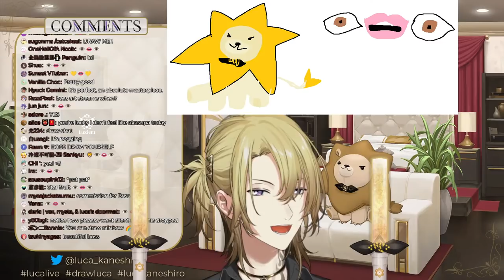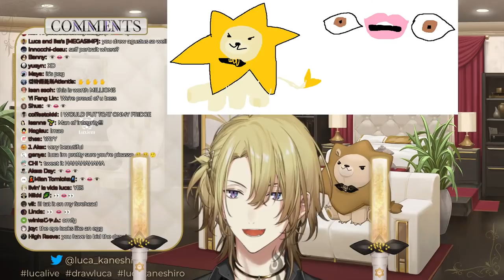【DEVOUR】MEAN AND EVIL MAFIA BOSS SETS ON A JOURNEY TO FIGHT DEVOURER【NIJISANJI EN | Luca Kaneshiro】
Yo! My name is Luca Kaneshiro. Now watch my stream 😠

THANKS~!

       Luxiem Members